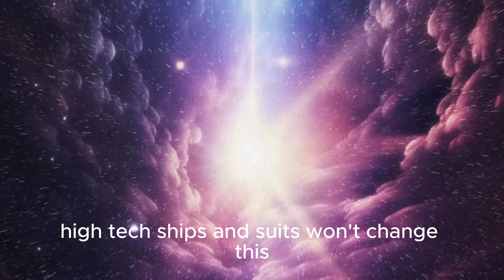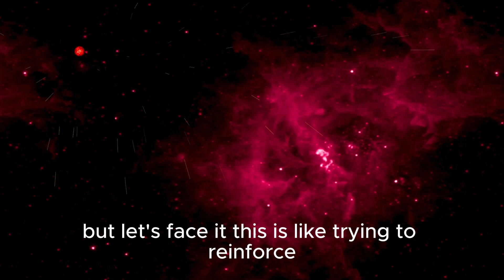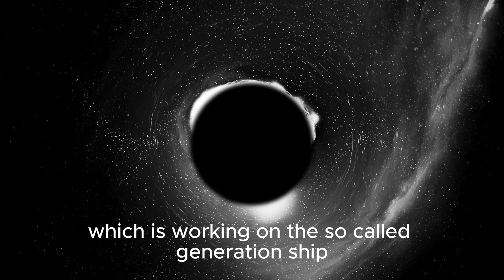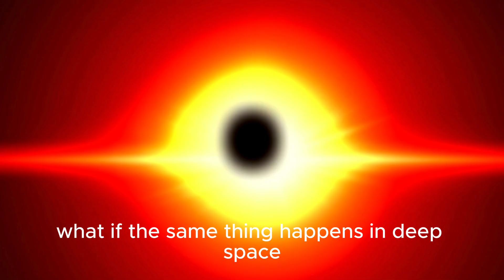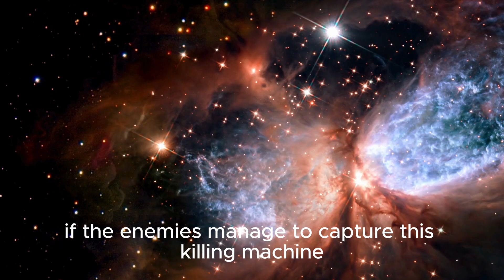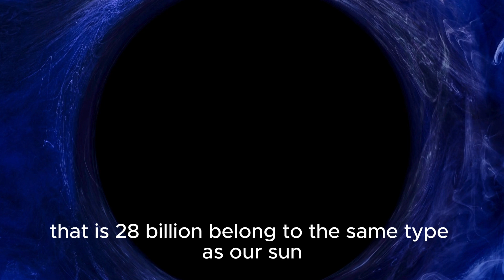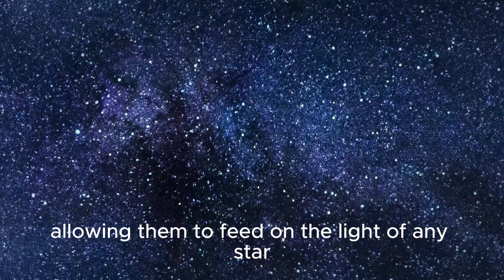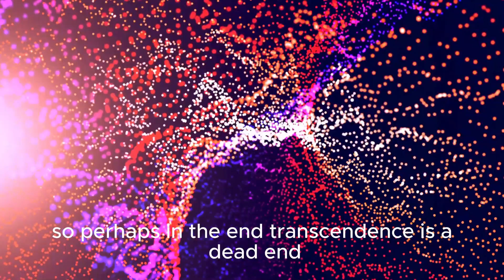Is Interstellar Travel Impossible?